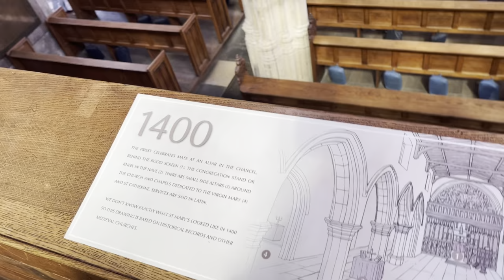Oxford university UK walking tour 2023 | harry porter movie hall